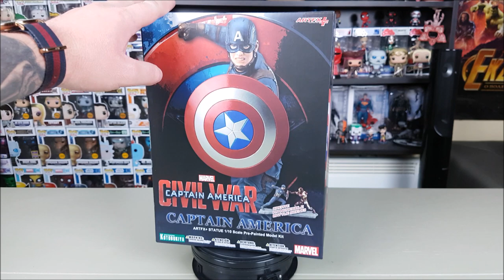Figouraki Unboxing #17 | Captain America (Captain America: Civil War) Kotobukiya ARTFX+ (1/10 Scale)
Στο Δέκατο Έβδομο επεισόδιο της εκπομπής ανοίγουμε τον Captain America και φτιάχνουμε ένα επικό Diorama με τον Iron Man Mark 46 από την ταινία Captain America: Civil War της Kotobukiya ARTFX+!